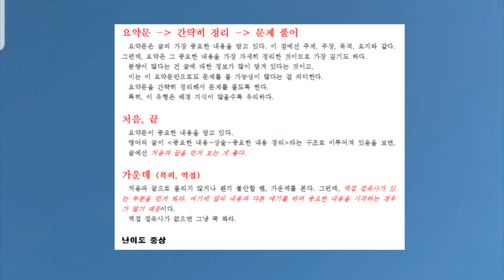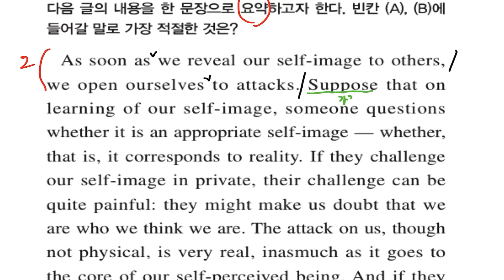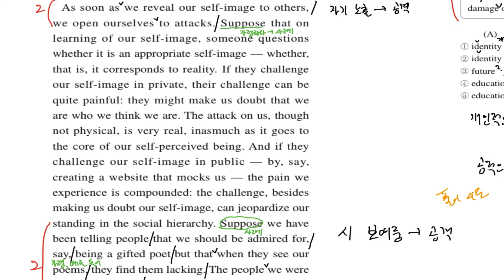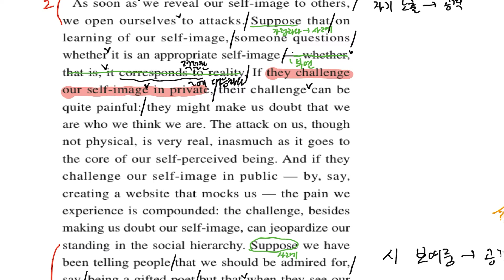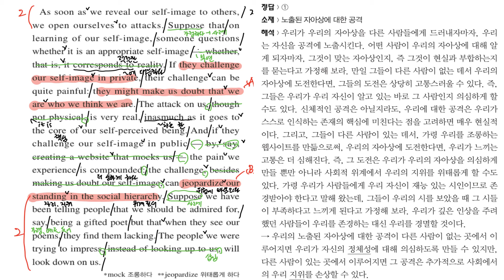요약 / 2022학년도 수능완성 70쪽 1번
풀이법 - 요약문

언어를 넘은 치유
행복하세요~